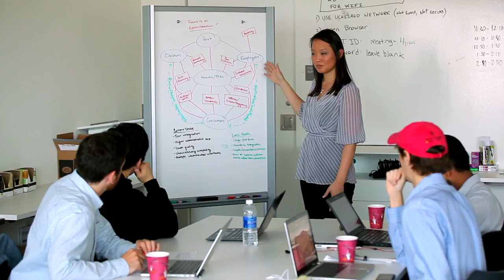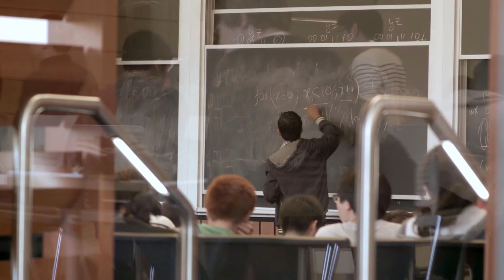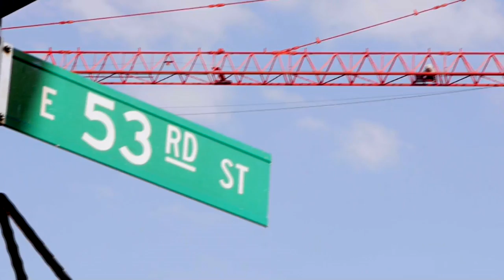Celebrating the New Chicago Innovation Exchange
The University of Chicago celebrated the grand opening of the Chicago Innovation Exchange (CIE) on October 16, 2014. The Chicago Innovation Exchange (CIE) is an exciting new partner in a broader strategy by the University to leverage resources from across campus and the broader Chicago network to increase commercialization, launch new for- and not-for-profit businesses, create new jobs, and, ultimately, benefit society.